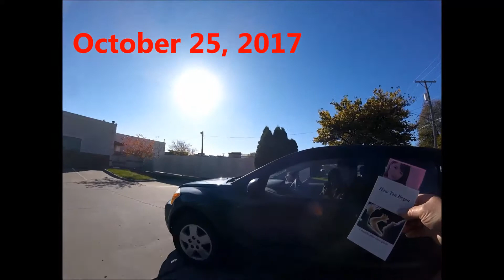Turn a Ways Return 10-25-17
It is common for those getting an abortion to lie about why they are at Planned Parenthood in IOwa City, Iowa. Others lie about the reason they are murdering their child. Over 30 years of ministering at abortion clinics, this excuse is a first. 3 minute video